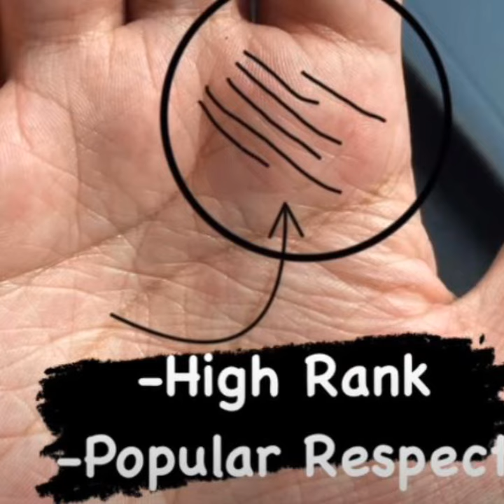asi Rekha hai to app bahut lucky hai